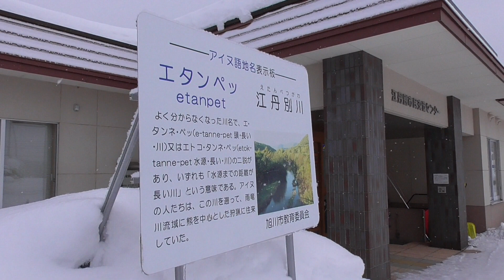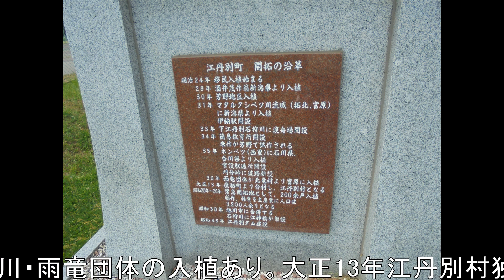【前日は-36度】旭川市江丹別へ行く【しばらくしばれる】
こんにちは、未完の性器の濁遜です。
次の日は-16℃韃靼よ。
緊急開拓もあったんよ。
おんこ並木あるいてみたいんよ。